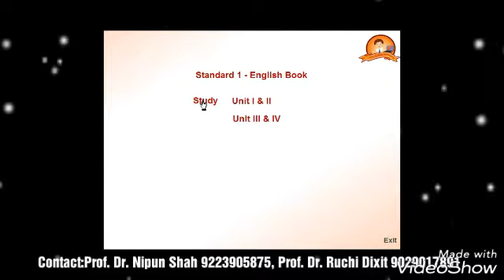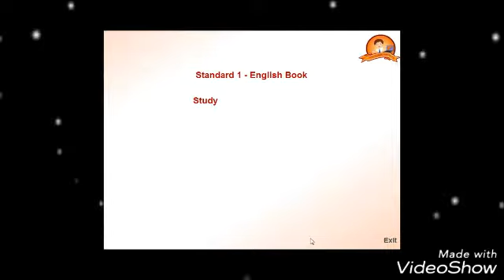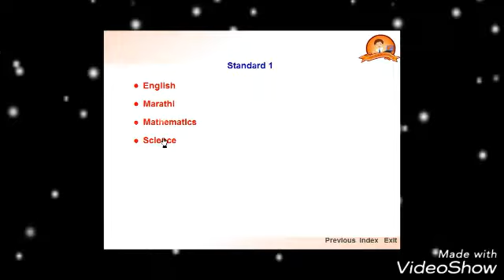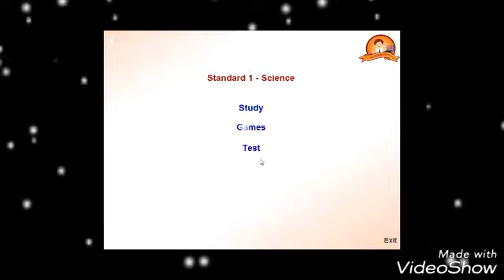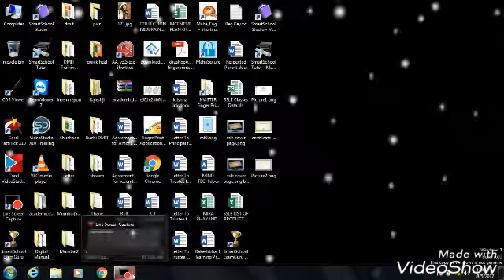1st STD E index SSLE